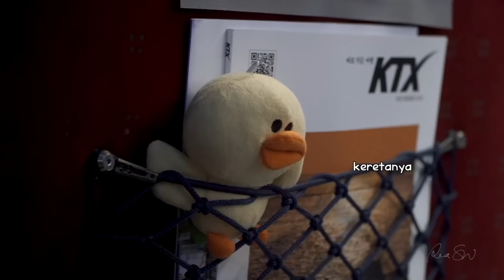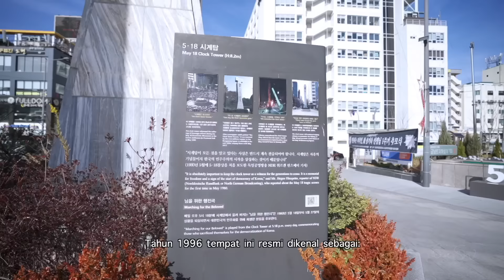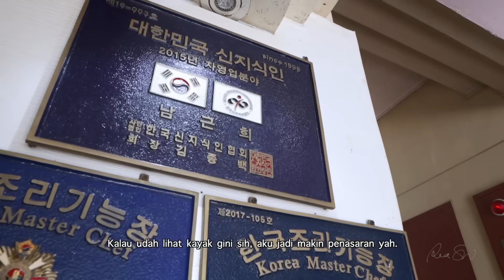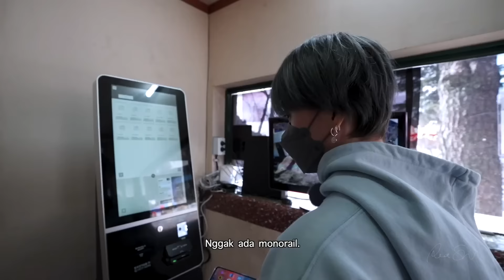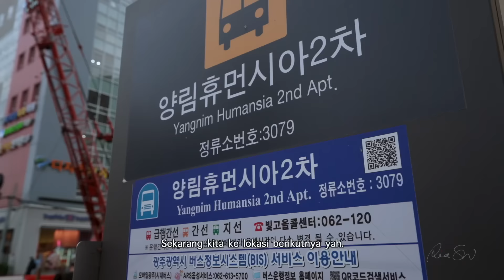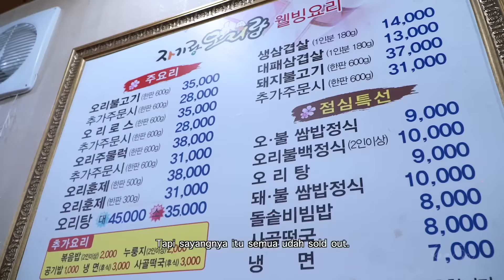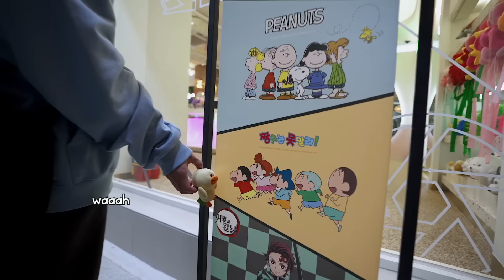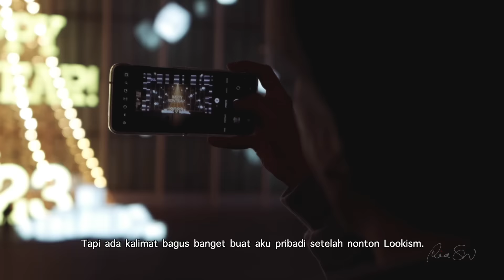MENGGILA DI GWANGJU #20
Hallo~!

AAAAAAAAAA
Kayaknya ini pertama kalinya deh kita ketemu di awal bulan 🤔💭

Aku senang sekali bisa balik ke Korea Selatan.
Bukan karena k-pop atau apa yah.
Tapi karena udah lama banget gak hang-out sama teman-teman yang ada di sana.

Tapi yang bikin aku senang juga karena aku explore ke kota-kota baru.
Tungguin aja yah.
Ada kota yang aku datangin tapi gak aku syutingin — karena emang pas liburan alias gak kerja.

Aku ada rekam pakai handphone sih untuk dokumentasi pribadi.
Kalau nanti hasilnya ok, mungkin aku akan kasih intip dikit ke kalian — gak janji yah — kita liat nanti dulu~

Kalian gimana kabar di awal tahun 2023?
Apa ada kesempatan-kesempatan baru yang datang?

BTW, aku kangen banget nih mau makan duck BBQ. Di jakarta cari di mana yah?
Aku juga kangen banget sama Mint Choco-nya Ediya 😢😢😢

Ediya, kamu gak ada niatan buat masuk ke Indonesia apa?

Ini harapan aku loh dari tahun 2018 — yang belum kesampaian hingga 2023.
HAHAHAHA

Tau nggak, aku kan nonton Lookism setiap malam sebelum tidur pas di Korea.
Terus ada kalimat yang bagus banget. Saking bagusnya sampai aku nangis.
Cengeng banget, kan?

Maklumin aja yah.
Kan aku lagi suka cosplay jadi jjukkumi.
Jjukumi itu kan tinggalnya di air. Jadi stok air aku tuh banyak banget.

INI NGOMONGIN APA SIH HUUUAAAAAA

Balik ke topik.
Jadi kalimat bagusnya tuh kira-kira kayak gini:

Tapi aku lupa ada di episode berapa.
Aku mau pastiin lagi kalimat benarnya kayak gimana. Biar sesuai sama skripnya.
Soalnya aku mau masukin ke dalam video ini.

Ya udah, aku balik nonton dulu yah.
Kalau nanti kalian liat ada quote dari Lookism, berarti aku berhasil menemukannya!

xoxo,

RSW